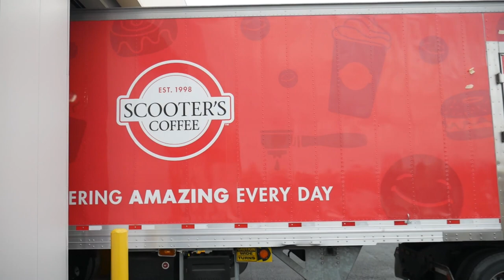Trailer Full of Coffee When You Need It!!!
Cooling Concepts has a fleet of Scooters Coffee wraps out in about keeping the local coffee market on point. Drive Through style service for these trailers and my morning JAVA.